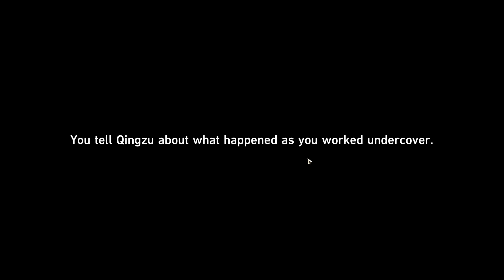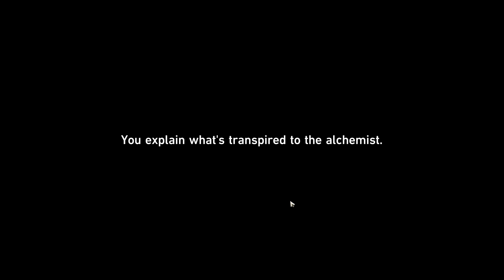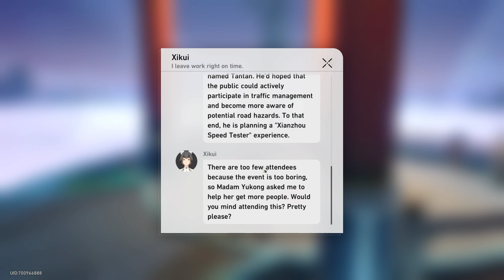StarRail part 25